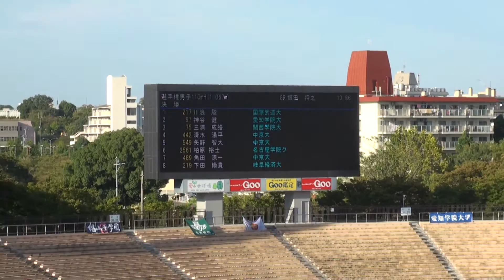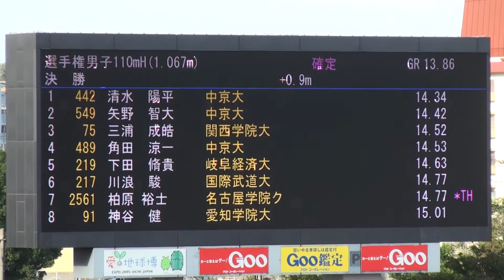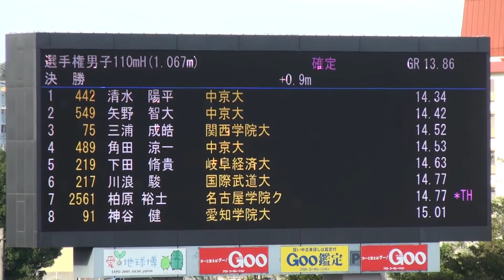2015年 名古屋地区陸上選手権 男子110mH決勝